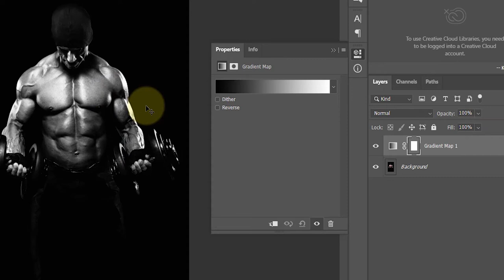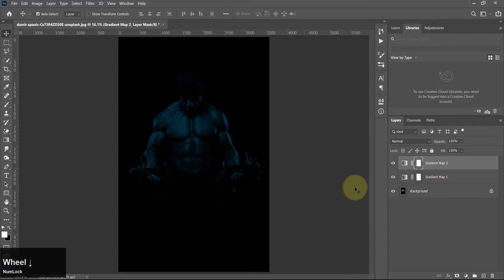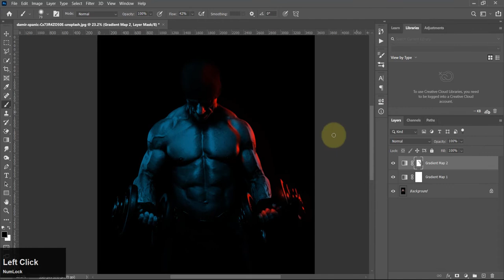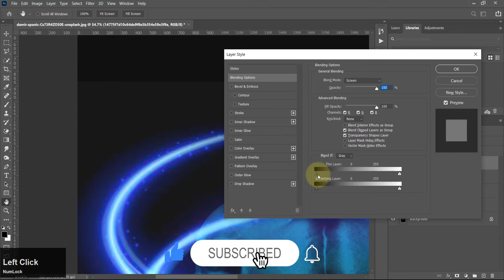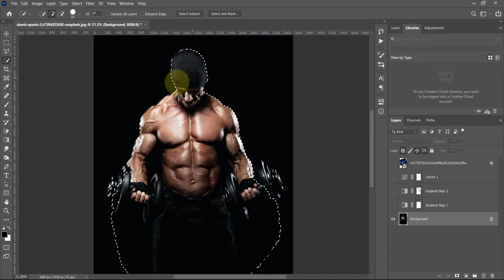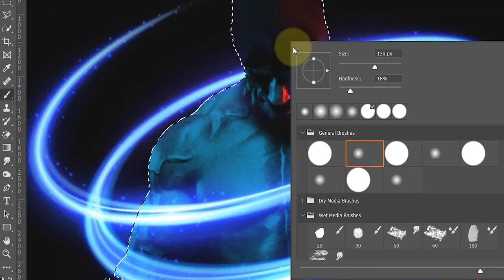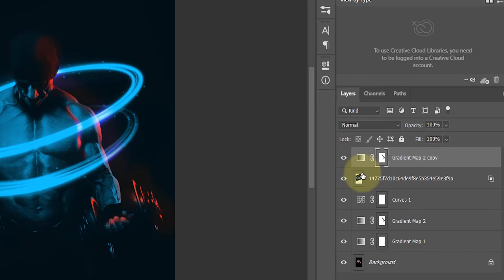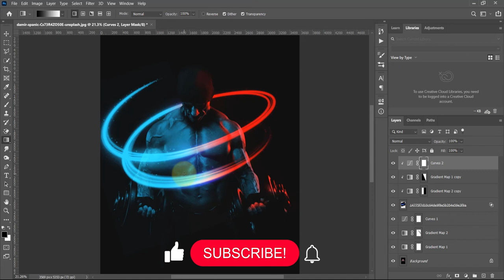dual lighting effect photoshop Hindi Explained red and blue effect photoshop Dual Lighting Effect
Hello Guys in this Photoshop Tutorial, I'll show you how to Create Portrait Dual Lighting Effect In Photoshop Easy Method for Dual Lightning Effect
Lightning Effect Using Cyan and Red Colour